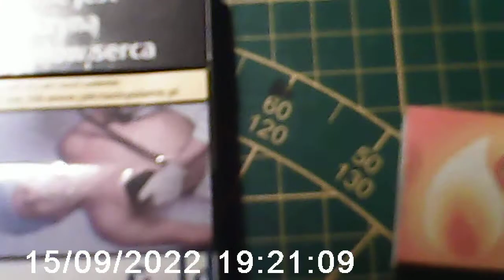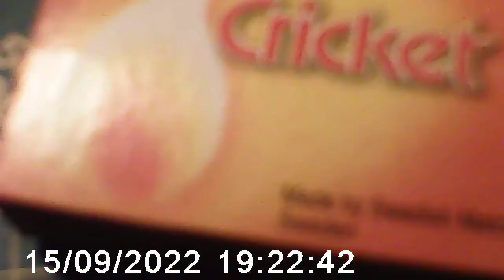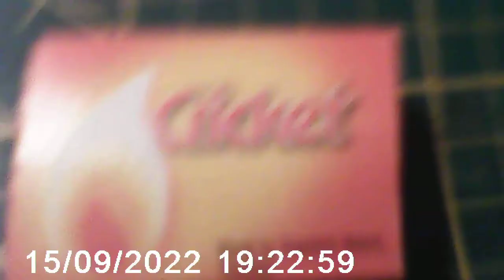Bike video recorder HYKKER Active Cam 2 in case. Short test of recording. Part 2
Camera recording without a waterproof case. A product from the Portuguese Biedronka chain in Poland. For 8 euro / 40 PLN (2019). For three years I have been using the camera above the rear wheel on my bike.